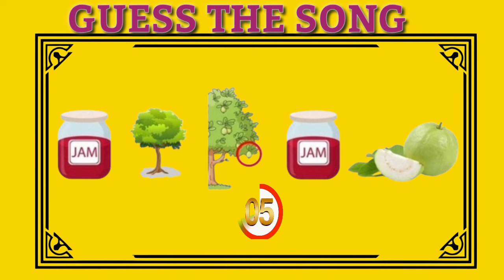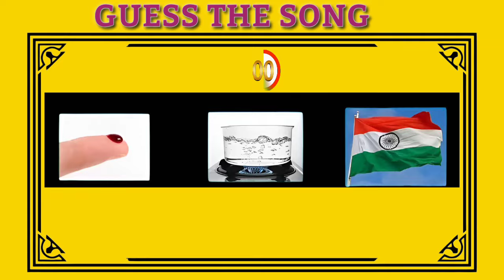Guess the Songs By It's Poster || Telugu movie riddles, guess the dialogue||KSR RIDDLES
Guess the Song? || Guess the Song by emoji in Telugu || KSRFACTS143